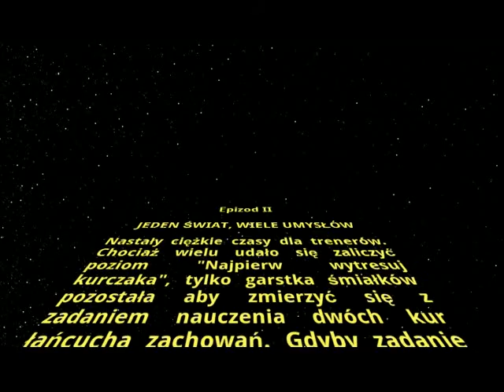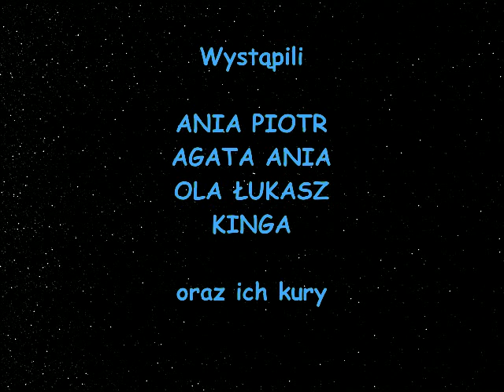Kurczaki II - 06.2013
Warsztaty "Jeden świat, wiele umysłów" 06.2013 w konwencji wiadomego filmu :)